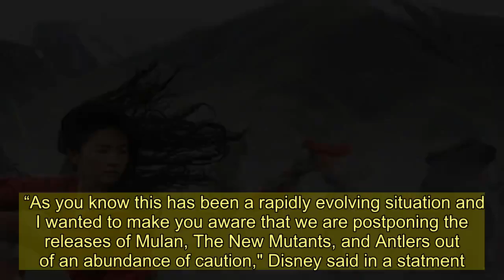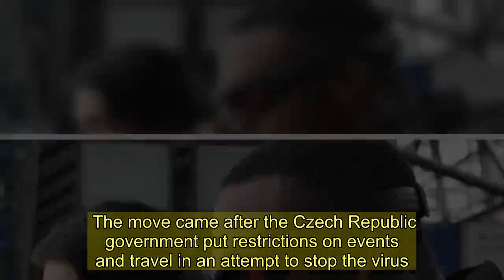Disney postpones Mulan release as coronavirus crisis intensifies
MULAN'S release has been postponed by Disney due to the coronavirus outbreak.  The film, which is a live-action remake of the 1998 cartoon, will no longer hit screens on March 27 in the US and UK as the virus crisis intensifies.   Mulan had been tipped to make $80million in its opening weekend even amid the coronavirus pandemic.  The remake stars Liu Yifei as the titular character alongside Donnie Yen and Jason Scott Lee.  It's about a young female warrior who masquerades as a man in the Chinese military to help her suffering father.  Disney has also postponed the releases of The New Mutants and Antlers out of an "abundance of caution".   “As you know this has been a rapidly evolving situation and I wanted to make you aware that we are postponing the releases of Mulan, The New Mutants, and Antlers out of an abundance of caution," Disney said in a statment.  "We truly believe in the moviegoing experience, and we are looking at new potential 2020 release dates to be announced at a later date."  The New Mutants had been scheduled for an April 3 release date, while Antlers was supposed to open April 17.   Other films affected by the coronavirus scare include Universal’s F9, which was postponed for a year.  A Quiet Place 2 and The Lovebirds were cancelled, and Bond film No Time to Die has been delayed until November.  It comes as the TV world was thrown into chaos as the filming of Marvel's move onto the small screen was halted.    With the COVID-19 disease causing havoc around the world, the big-budget production of Falcon and The Winter Soldier for Disney+ was on hold on their set in Prague.  The crew, including Anthony Mackie and Sebastian Stan, who play the two superheroes, started filming in the city on Friday, but just four days later it’s been announced that they are no longer able to proceed.  The move came after the Czech Republic government put restrictions on events and travel in an attempt to stop the virus.